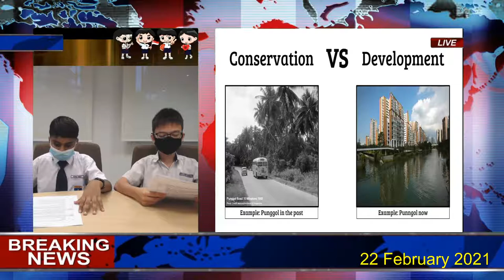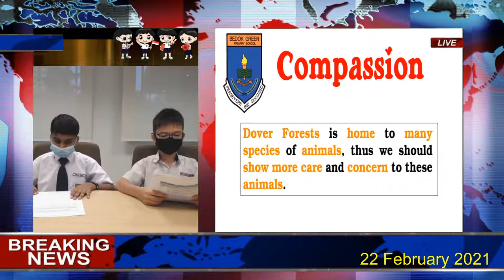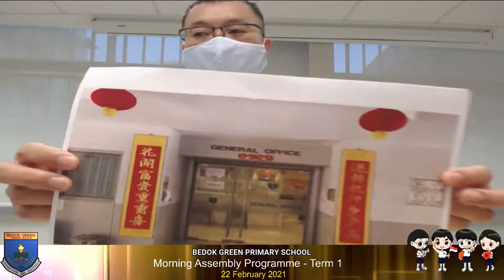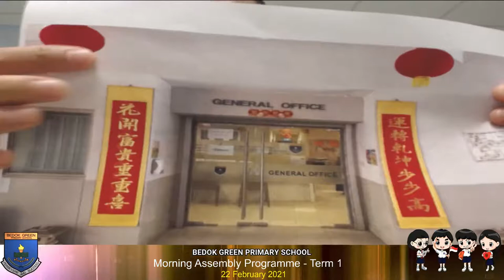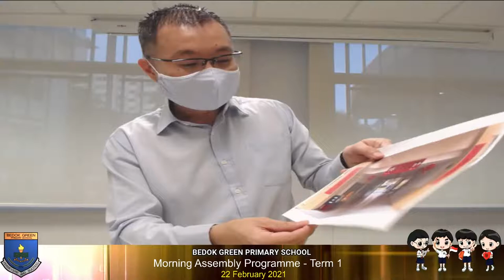Morning Assembly Programme - Term 1, 22 February 2021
Morning Assembly Programme 2021